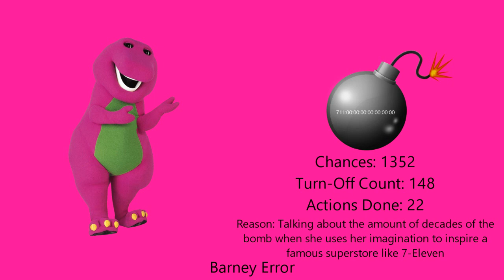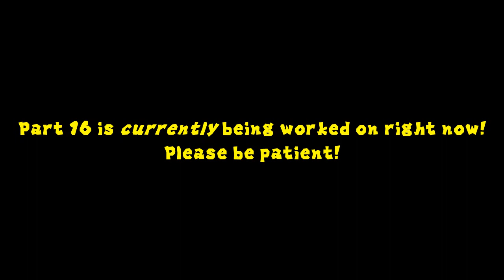My Second Massive Longest Barney Error (TSDELAVSMSBEITSS) [Part 15]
Part 15 is finally finished, happy now?! Anyways, Part 16 will be coming out as quickly as possible. It will premiere on the 1st of August, 2022, and 5:00 A.M.

Predictions for Part 16:
Timer Reductions:
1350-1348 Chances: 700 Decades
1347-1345 Chances: 666 Decades (The Number of the Beast Decade Count)
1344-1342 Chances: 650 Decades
1341 Chances: 600 Decades
Modes:
Normal
Backgrounds:
Rose/Fuchsia
Font:
Segoe UI
Actions Done:
1347th Chance: Zachter punches Barney for the first time when she thinks the number of decades is unsuitable (Note: Zachter is not yelling with her high volume/loudness) [23]
1342nd Chance: Zachter rants on Barney [24]

I can also do @mebem759sbespeechgivingcha6 / @BarneyErrorltonTelevision5729, @uploadafterytdeletesmyaccount9, @thomashager526, @judybarnhart5405, @Crimsonsonic09, @6890chris, @bradbartley2825, @BarneyErrorDasher, Reece Live, and Devin Sanchez's unpredictable speeches/scripts for Part 16.